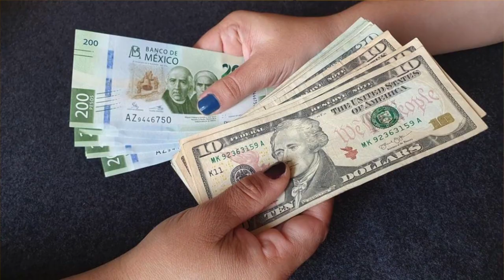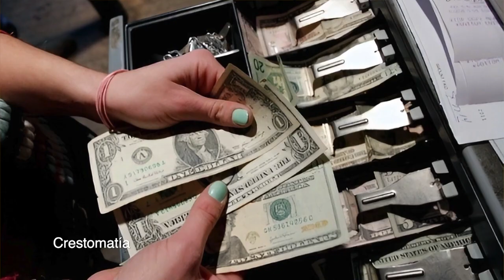Le invitamos a escuchar la Opinión Docente con el Maestro José Juan Paz Reyes